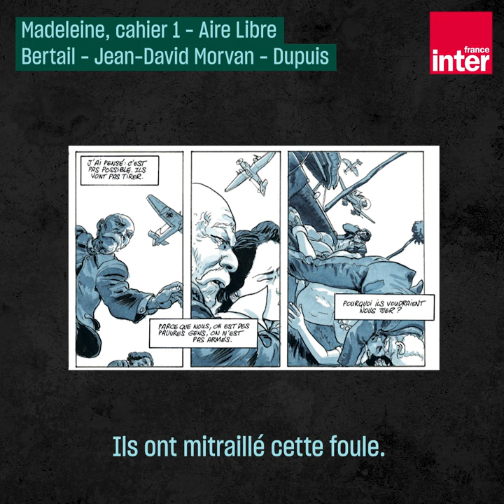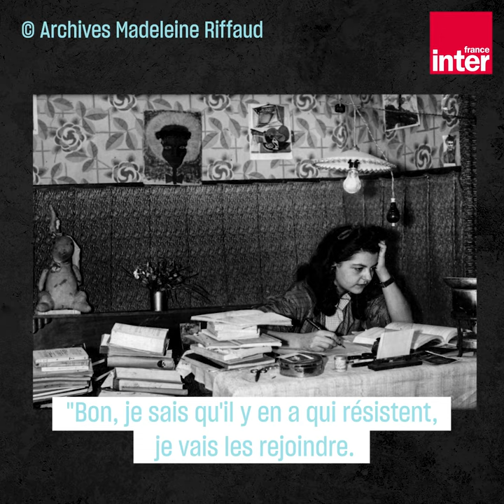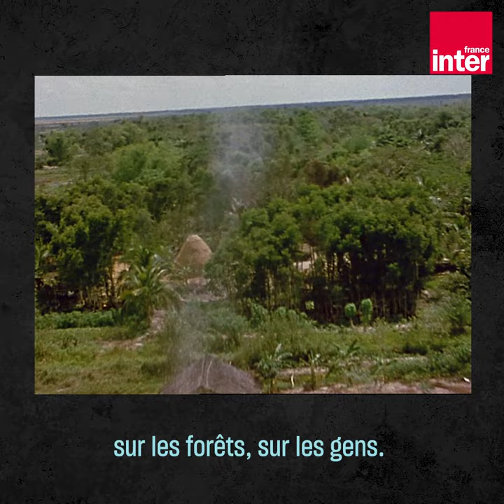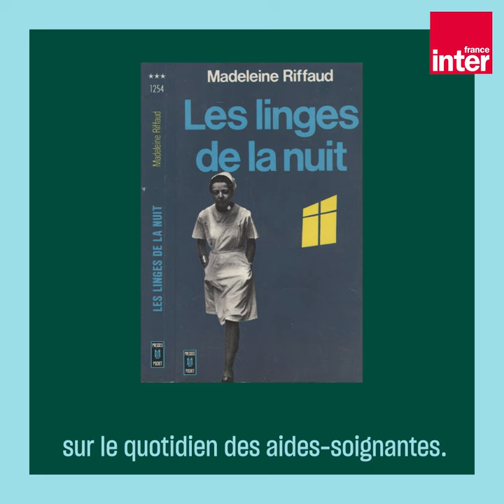Madeleine Riffaud, héroïne de la Résistance : "C'est l'humiliation qui fait de vous des résistants"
"J'ai reçu un coup de pied au cul !" : c'est comme ça que la résistance a commencé pour Madeleine Riffaud. La journaliste et militante anticolonialisme nous raconte sa vie et ses combats.

Jean-David Morvan et Dominique Bertail publie une bande-dessinée consacrée à Madeleine Riffaud.
Sous forme d'autobiographie, elle retrace la vie engagée de cette femme, entrée très tôt en résistance.

"Madeleine, résistante - Cahiers" sont publiés aux éditions Dupuis.

Sujet, texte, interview et voix : Anne Douhaire
Images et son : Claire Sarfati / Didier Mariani
Montage : Didier Mariani

Culture Prime, c’est un média social culturel 100% vidéo créé par les 6 entreprises de l’audiovisuel public français. Parce que la culture, ça se partage.